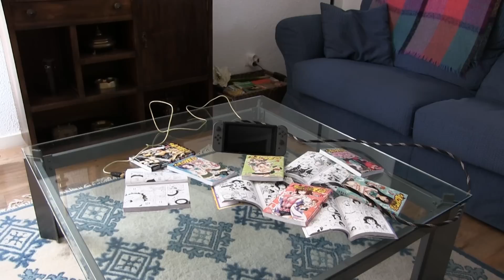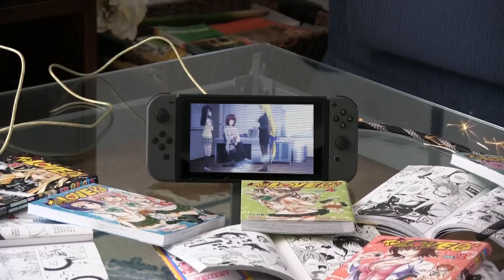SI UNDERTALE FUERA UNA SITCOM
¡NUEVA PARODIA!  ¿Os habéis imaginado alguna vez Undertale como una Sticom? (Si, esas series con chistes malos y risas enlatadas). Sea la respuesta si o no ¡HACED CLICK EN EL VÍDEO! ;D